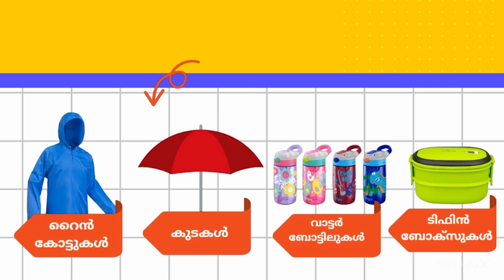കടുമേനിയില്‍ സ്‌കൂളിന് മുന്നില്‍ അപകടക്കെണിയായി ഓവുചാല്‍